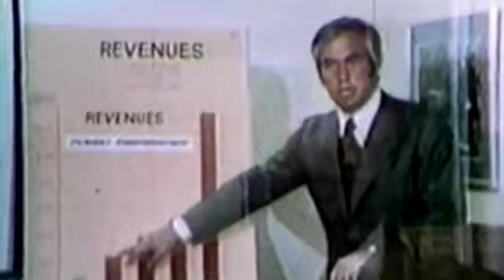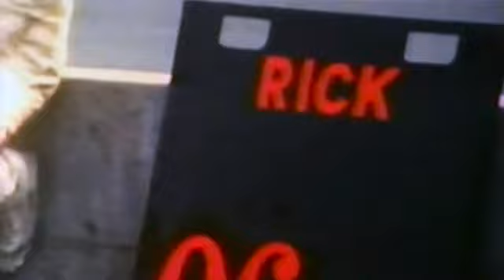The Team Penske Story - Narrated by Tom Brokaw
Find out how it all started.  The Team Penske story.  Narrated by Tom Brokaw.